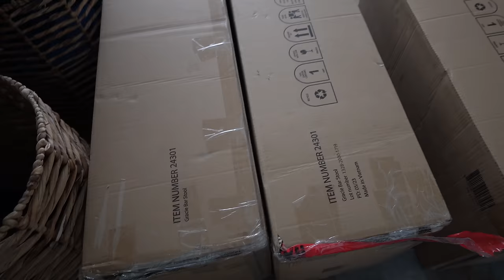Me Puse A Llorar Como Magdalena + Llegaron Las Sillas + Un Día De Platica